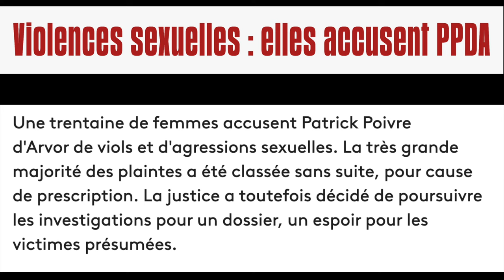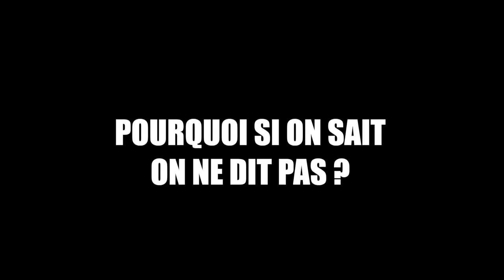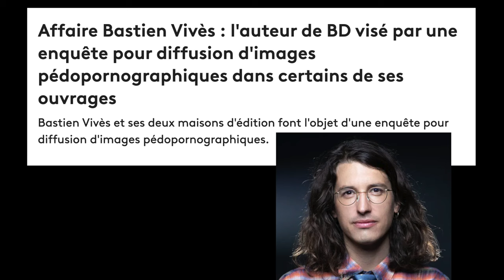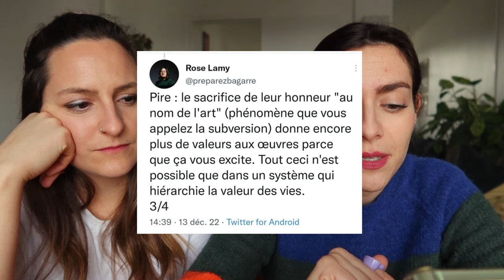Tout le monde savait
On essaie de comprendre pourquoi presque chaque fois qu'un mec connu tombe pour agressions sexuelles on entend "tout le monde savait".
Si tout le monde savait qu'ils étaient problématiques, pourquoi ils ont continué à bosser à ce point ?
On fait quelques hypothèses, on réfléchit et on voit comment avancer.